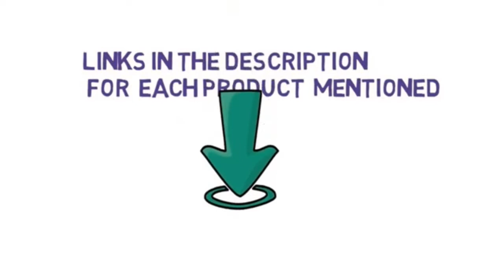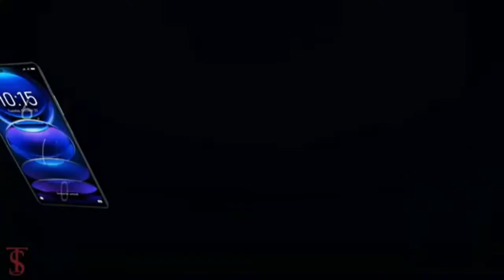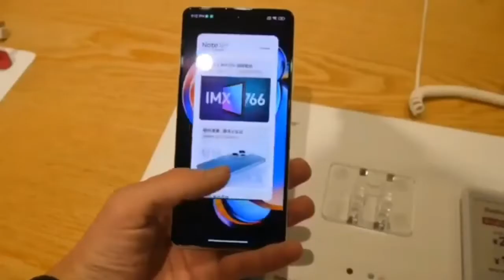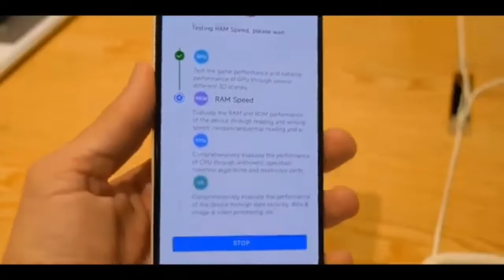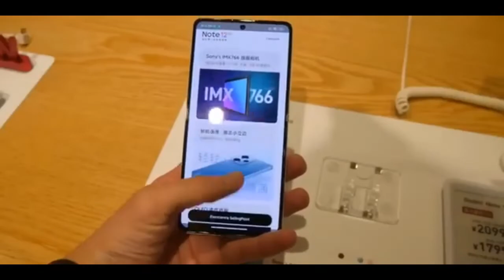✅ জাতীয় ফোন Redmi Note 12 Pro+ || Redmi Note 12 Pro+ Bangla Review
✅ জাতীয় ফোন Redmi Note 12 Pro+ || Redmi Note 12 Pro+ Bangla Review || Redmi Note 12 Pro+ Price in Bangladesh